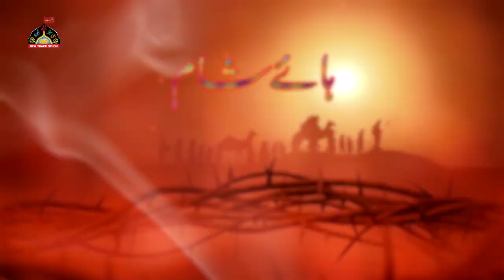Zindan Me Hai Qaidi Aulad Mustafa Ki | QAIDE ZINDAN E SHAAM NOHA | PUDARD NOHA | Faiz Husaini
Zindan Me Hai Qaidi Aulad Mustafa Ki
Noha QAIDE ZINDAN E SHAAM

Video Details
Reciter : Faiz Husaini
Composer : Faiz Husaini
Audio & Video : New Track Studio Lucknow
Edit By : Mazhar Lucknowi